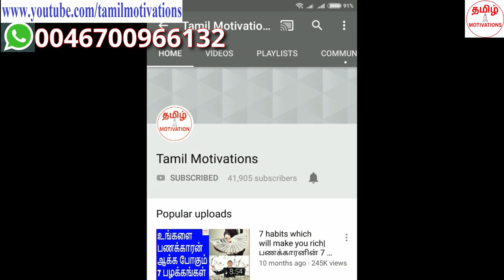I will prove myself to others|அவங்க முன்னாடி வாழ்ந்து காட்டனும்|Tamil motivation|Nambikkai kannan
"அவங்க முன்னாடி வாழ்ந்து காட்டனும்”. பல பேர் மனதில் இந்த வாக்கியம் ஆழமாக பதிந்திருக்கிறது.
இந்த மனநிலையில் செயல்பட்டால் வாழ்க்கையில் வெற்றி கிடைக்குமா? இந்த வீடியோவில் சொல்லியிருக்கிறேன்.  நிச்சயம் பாருங்கள்.

"I will prove myself to others". Many people have bigger goals only because of this. If you live and work with this mindset, will you get success? I told in this video. please watch.